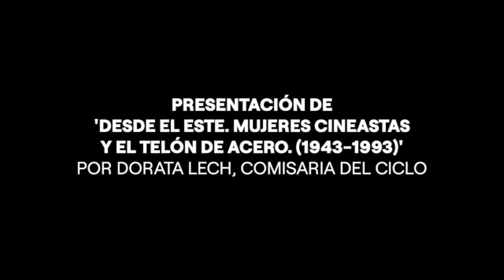Presentación de Dorota Lech. Desde el Este. Mujeres cineastas y el telón de acero (1943-1993)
Dorota Lech, programadora del TIFF. Festival de Toronto, grabó esta presentación del ciclo de cine "Desde el Este. Mujeres cineastas y el telón de acero (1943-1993)", organizado por el Museo Reina Sofía y la Filmoteca Española, y comisariado por la propia Lech. El programa reunió obras, realizadas entre 1943 y 1993, de 34 mujeres cineastas procedentes de 15 países de Europa del Este, entre ellas, autoras como Věra Chytilová, Márta Mészáros, Evelyn Schmidt y Binka Zhelyazkova. A través de distintos enfoques —desde la sátira del absurdo hasta el atrevimiento formal de la vanguardia—, estas películas muestran las vivencias de mujeres de diferentes países, regiones, épocas y clases sociales, así como los mundos creativos de las cineastas, quienes, con audacia y gran talento, se esforzaron por materializar sus visiones enfrentándose a innumerables obstáculos.